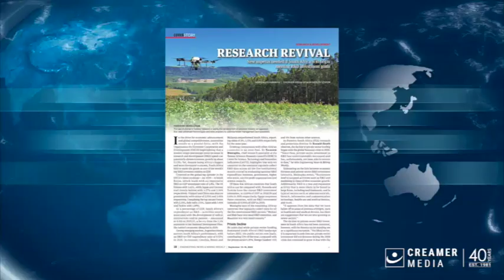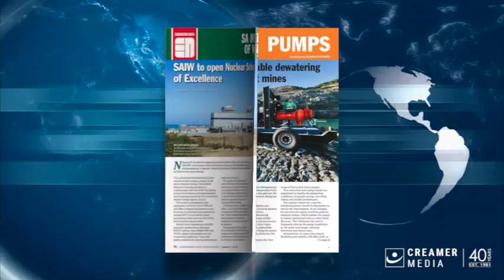Magazine round up | 13 September 2024